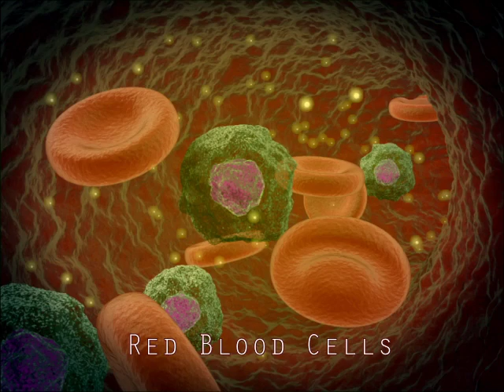Blood Animation - Jordyn Peterson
This Medical Bumper was made in 3ds MAX and composited in After Effects. Enjoy!